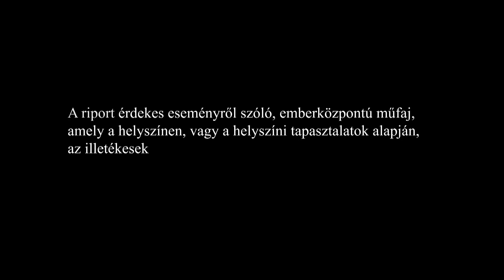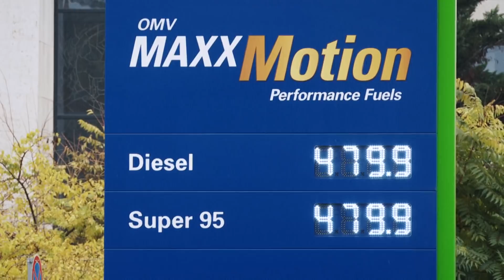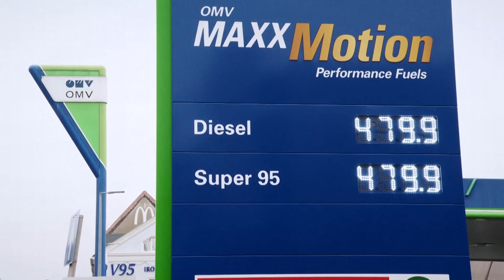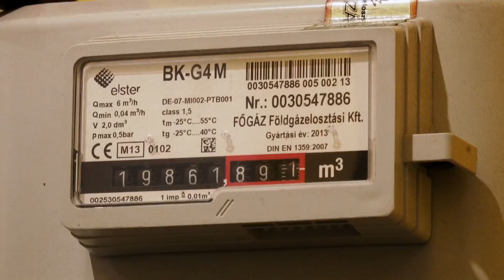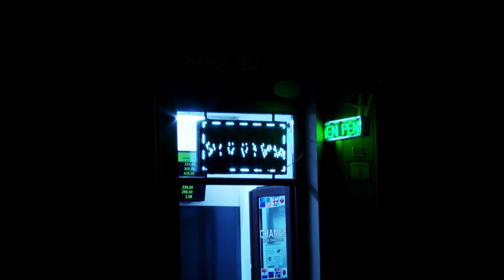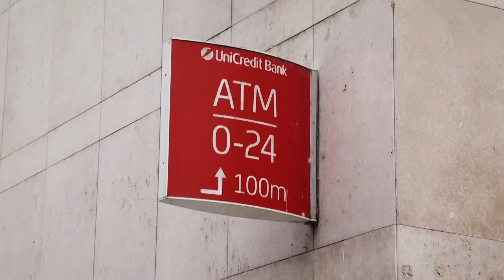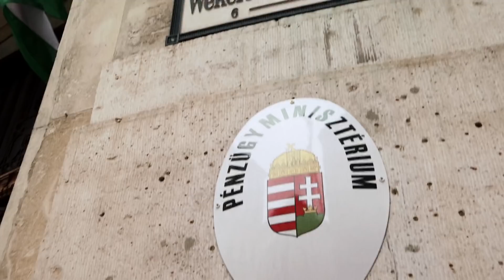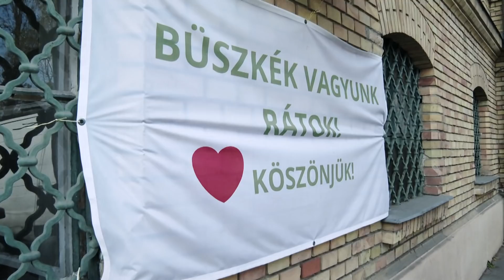Oké, hogy 480, de miért nincsen ingyen - ilyen szinte diskurál a baloldal gazdasági kérdésekről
Utánajártam, hogy miért volt szükséges az üzemanyag árának maximalizására. A Riporterben bemutatom, hogy a koronavírus után, hogyan indult újra a magyar gazdaság. Exkluzív interjút adott Varga Mihály. A pénzügyminiszter 10 pontban vázolta a kormányzat elmúlt éves tevékenységét, amibe még a baloldal is nehezen tudott belekötni.